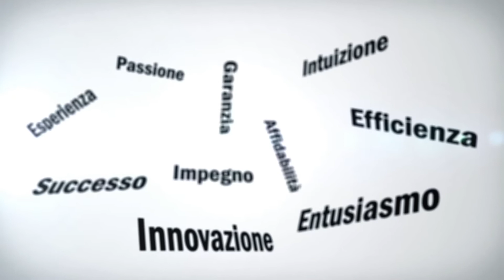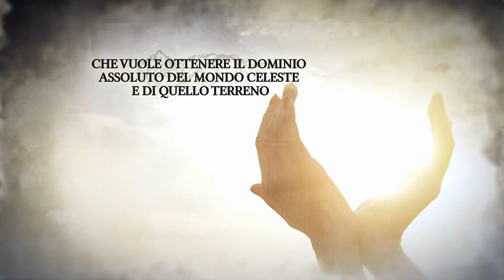"Apokalips" - Oscar Cervi [Booktrailer]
Dal passato una promessa si sta riaffacciando sul genere umano. Nelle catacombe di Samara qualcuno sta creando un patto, “Quando il mille si aggiungerà al mille, gli uomini moriranno e molti di quelli che dormono nella polvere della terra, si risveglieranno”. L’unica salvezza potrebbero essere i quattro cavalieri dell’Apocalisse. Un varco si è aperto…